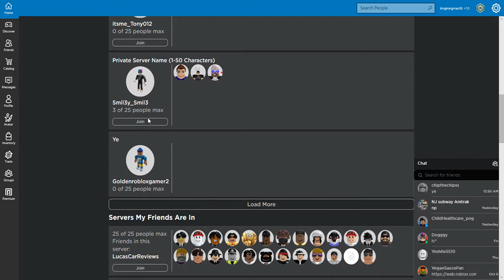GREENVILLE UPDATE IS FINALLY OUT